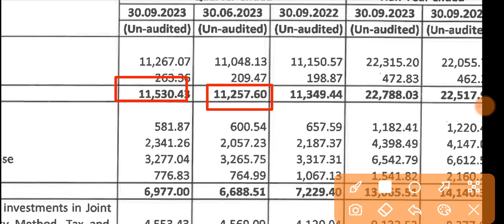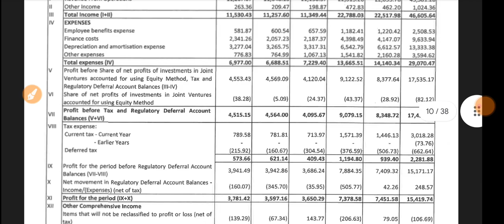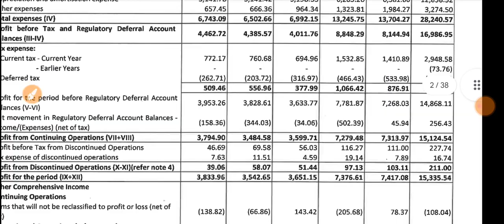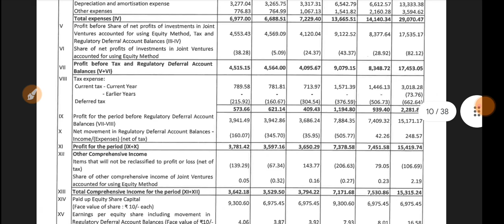Powergrid Q2 Results 2023 🔴 PowerGrid Results 🔴 Power Grid Share Latest News 🔴 PowerGrid Bonus News